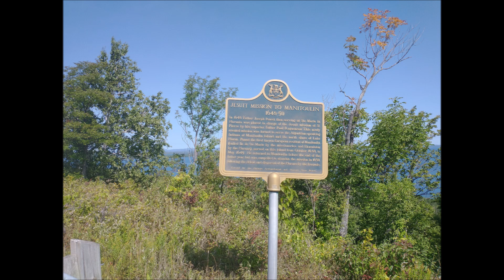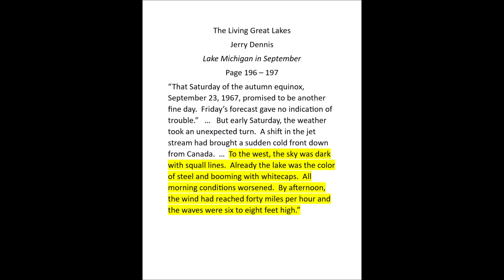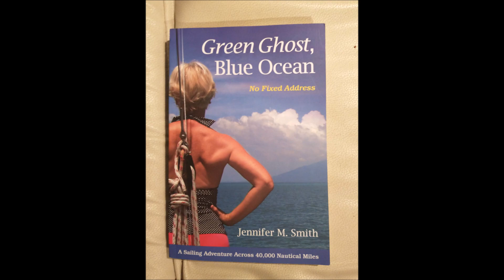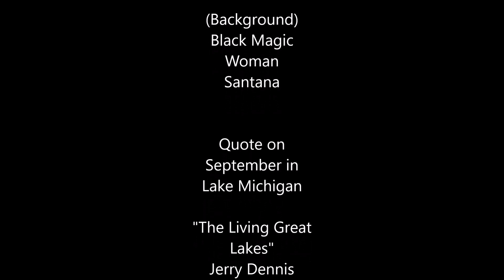Episode 46 Our Journey in the North Channel Part 4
This is the fourth and final video of our adventures up to the Canadian North Channel for 2023.  While filled with beautiful shots of nature and sailing, this video also addresses an age old decision that must be made by anyone who sails on the Great Lakes later in the season.  That decision is whether to stay and enjoy the beautiful North Channel as the leaves turn golden, the number of boats at anchorages diminishes each say and the temperature moderates - or -  to cut the trip short and head back to the United States to avoid being in the middle of a late season storm on a Great Lake.  We made it back safely; we hope you enjoy this video.  Tom and Tracy